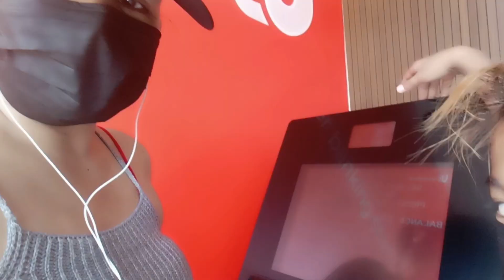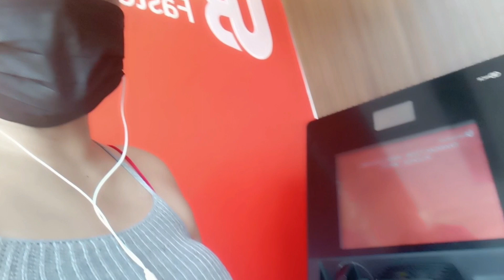Walking while the sun is shining....